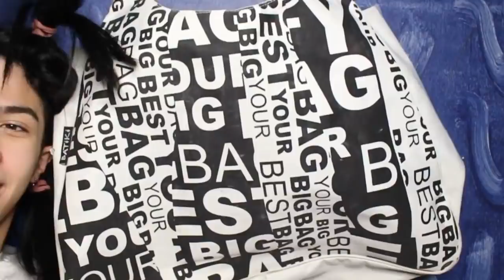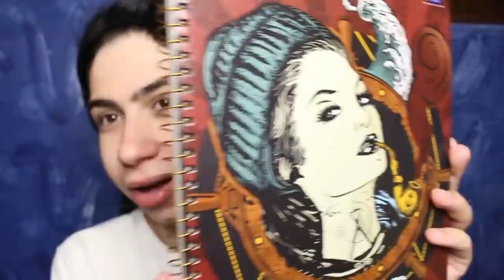MEU MATERIAL NOVO/USADO DE 2020!!!